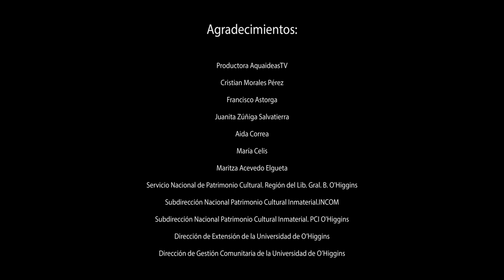Lanzamiento cápsula Tesoros Humanos Vivos de Canto a lo Poeta de la Región de O'Higgins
Lanzamiento de Cápsula con los Tesoros Humanos Vivos de la Región de O'Higgins en que se visibilizan los 3 actuales THV nominados el año 2018, mostrando material de archivo y saludo actual de ellos en el actual contexto de la pandemia por Covid 19, el que fue grabado desde sus teléfonos.